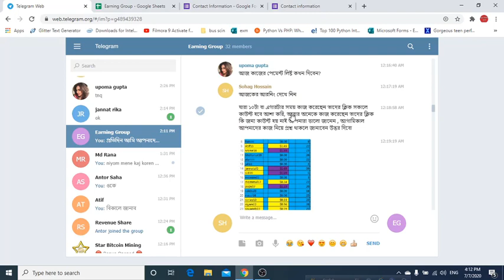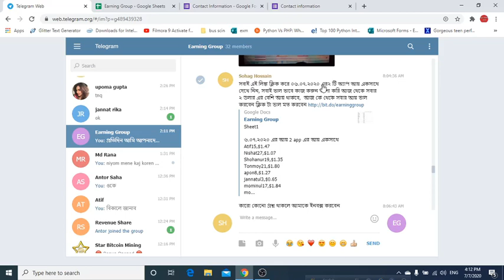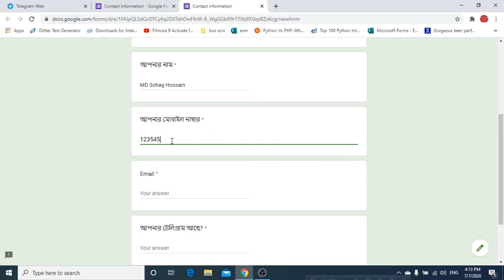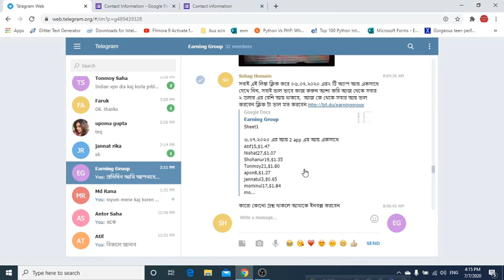প্রতিদিন আয় করুন ৩/৪ ডলার আয় করুন একদম ফ্রি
এই গ্রুপ জয়েন করেন কাজ শিখিয়ে সিক্রেট গ্রুপ জয়েন করিয়ে নিবো

মাত্র ২ ঘন্টা সময় দিয়ে আয় করুন ৪/৫ ডলার, ১০০% সত্যি এবং ১০০% ফ্রী
আয় করতে হলে আপনার যা যা থাকতে হবে দেখে নিন,
কাজ করার জন্য মনমানসিকতা থাকতে হবে
প্রতিদিন কাজ করতে হবে, আমাদের টিম এর সাথে ভাল ব্যবহার করতে হবে,
অবশ্যই ভাল স্মার্টফোন থাকতে হবে,
ইন্টারনেট খরচ বেশি হবে, সিম নেট হলে মাসিক প্যাকেজ কিনতে হবে অথবা ওয়াইফাই থাকতে হবে,
দিনের যেকোনো সময় আপনি কাজ কমপ্লিট করতে হবে , আমাদের টিম এর কিছু মেম্বার প্রতিদিন এর আয় দেখুন,
সবার টেলিগ্রাম থাকতে হবে, কাজ করতে আগ্রহি হলে কমেন্ট করুন বা ইনবক্স করুন, মনে রাখতে হবে ১০০% ফ্রী তে কাজ করতে পারবেন,